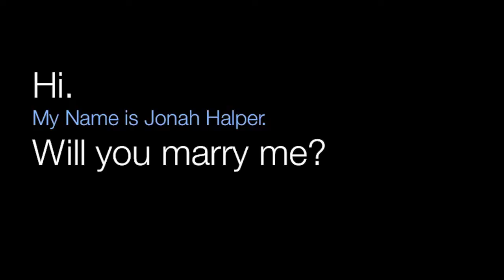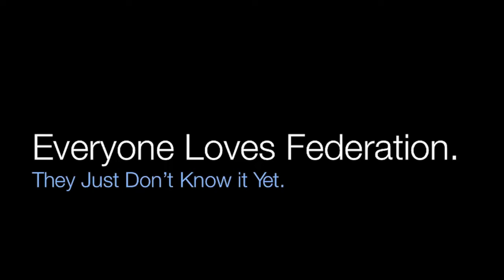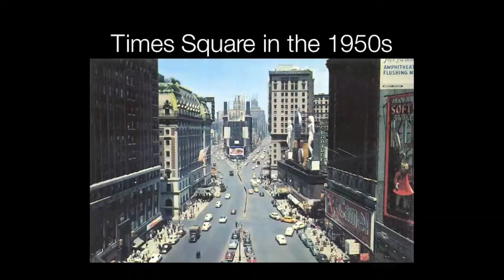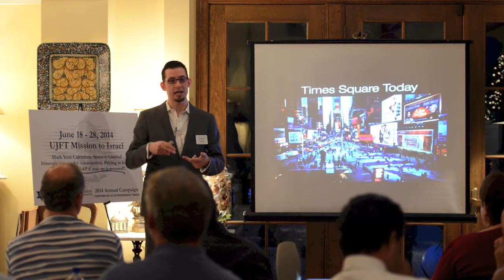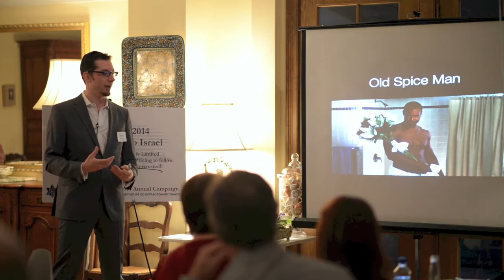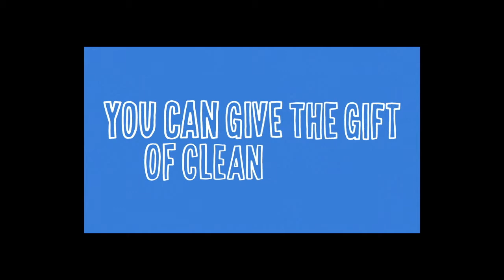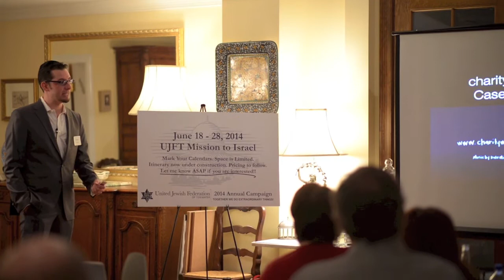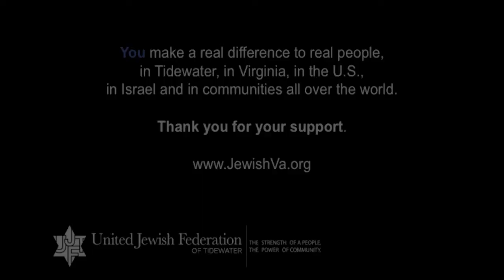Jonah Halper Discusses Jewish Federation Fundraising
Jonah Halper, Managing Director of ALTRUICITY Discusses Fundraising at United Jewish Federation of Tidewater.